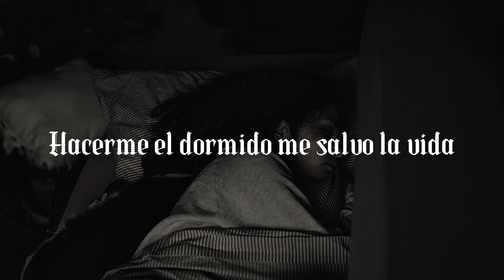HACERME EL DORMIDO SALVO MI VIDA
Hoy les tenemos una historia de Reddit de un chico de apenas 19 años de procedencia Española.
Es algo fuerte por lo que recomendamos discreción.

Si les gustó denle amor al Random para más contenido como este.